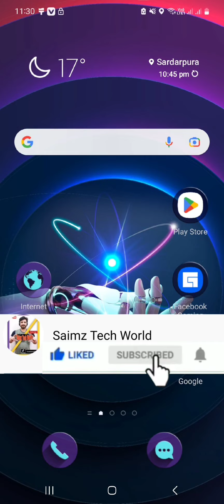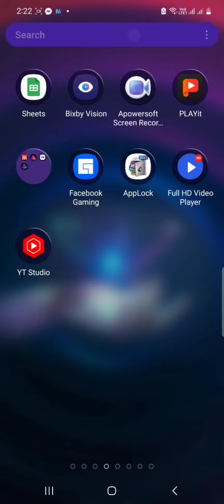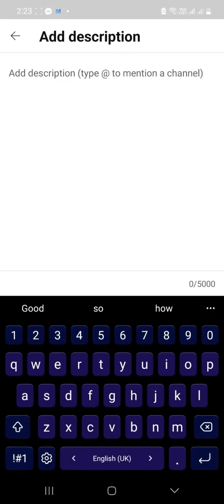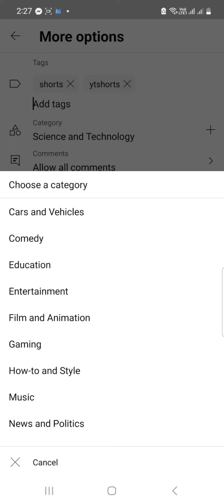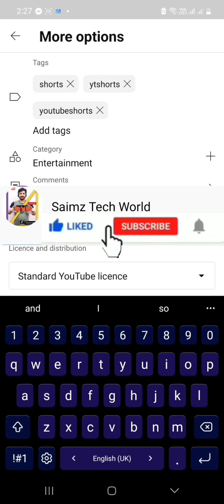How to add Tags & Description in YouTube shorts | Short Videos main Tags kaise lagaye | Tags, Title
hello viewers:
in this video, I have told you how to add tags and description in YouTube short videos.

This Video Covers Following keywords:
how to add tags in youtube short videos
how to add tags in short videos
short videos me tags kaise lagaye
youtube short videos me tags kaise lagaye
youtube short videos me keywords kaise lagaye
short videos me keywords kaise add kare
how to viral youtube shorts
youtube short video par views kaise laye
youtube short videos
youtube shorts channel tips
best hashtags to use on YouTube 2023,
YouTube tags,YouTube tags 2023,best YouTube tags for views,
how to get YouTube views,
YouTube views,YouTube hashtag strategies 2023,
YouTube hashtag strategy 2023